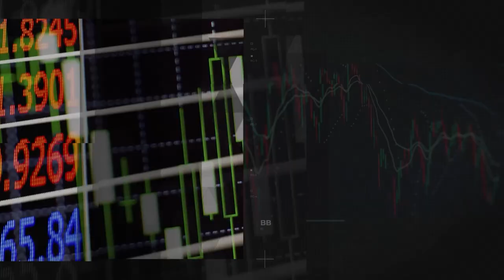A consequência gerada pela falta do hábito de poupar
Esse é um trecho do Podcast JobinTalks, o episódeio #03 completo está disponível também no spotify